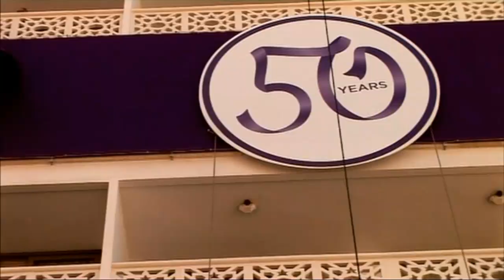phoenicia 50 years - making of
Intercontinental Phoenicia Lebanon celebrated its 50th anniversary, for 5 consecutive days with many of political , artist , and famous celebrities, the event was organized by Leo Burnett, and covered by the iDream team.